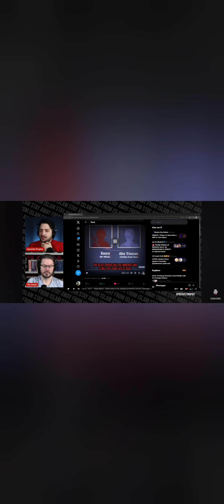I changed my mind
@ApostateProphet and @apologeticsroadshow changed my mind on israel vs palestine conflict